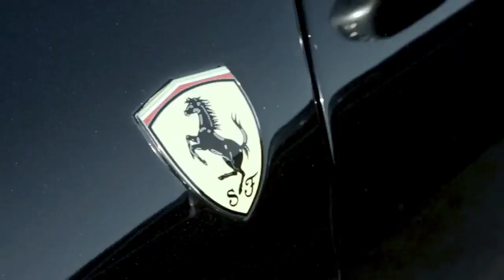E.C.C.C - Panchas Psycho & Brex - Gangsta 4 life POLAND BULGARIA MEXICO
Hardkor Rekords presents Polish & Mexican & Bulgarian collaboration video promoting Panchas Psycho & Brex duo album.

The video was recorded in the city Golden Sands in Bulgaria.

Video is featured by guests such as :
ECCC Bulgarian rap group from Burgas reprezenting AVT
Panchas Psycho headleader of AVT in Mexico
Brex  rapper from Zabrze in Poland, member of the known slavic rap group EESS, and part of AVT (Audi Vide Tace) POLAND.

RAP: BREX, PANCHAS PSYCHO, ECCC
TITLE: GANGSTA 4 LIFE
ALBUM:
BEAT:
LABEL: HARDKOR REKORDS